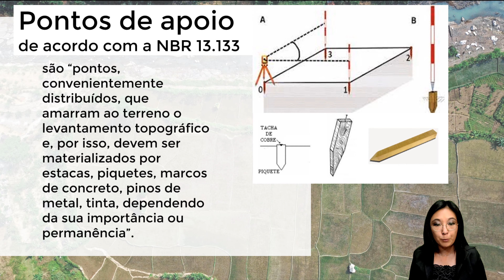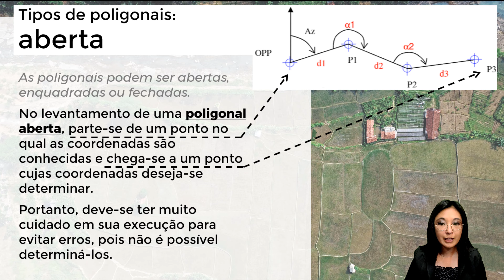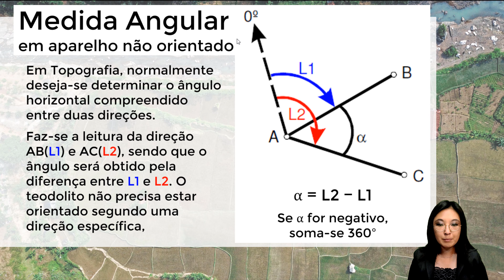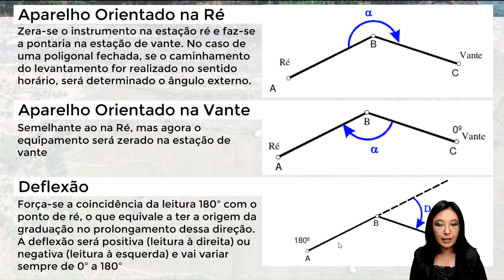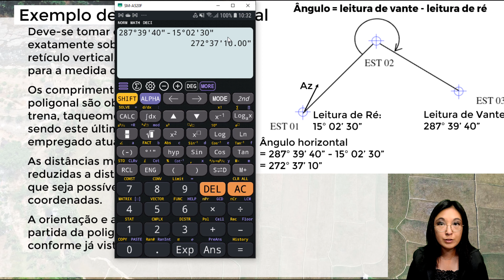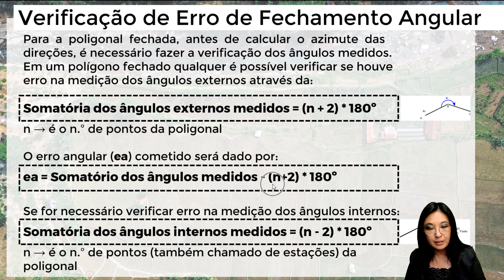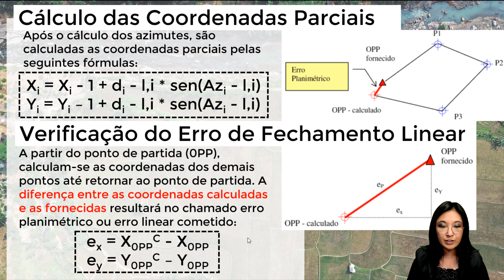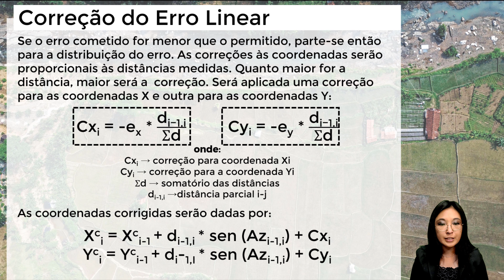Poligonação (Método do Caminhamento): Como Medir e Calcular Medidas Angulares na Topografia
Nesse vídeo veremos sobre Como medir e calcular medidas angulares pelo método do caminhamento na Topografia (Poligonação). Toda semana trazemos novos conteúdos aqui no Canal então não perca!